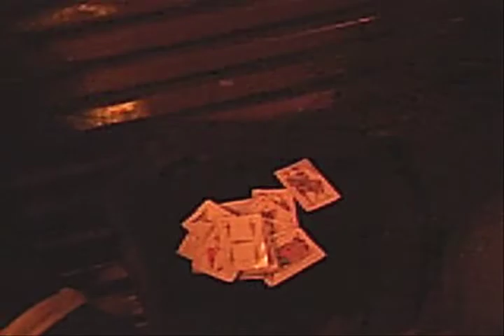Moncho Charly Profile New Ages South Roller Crew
profile compartida Moncho y Charly